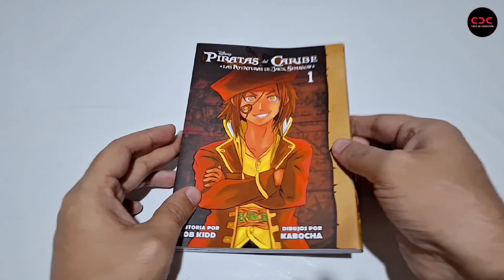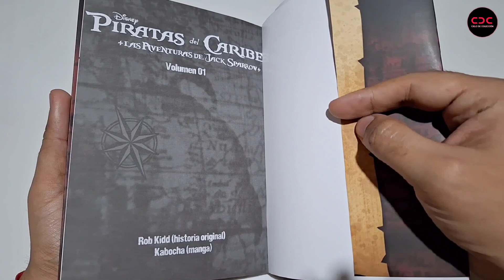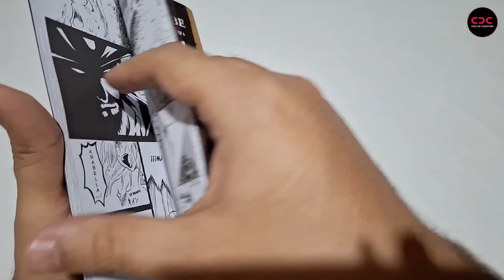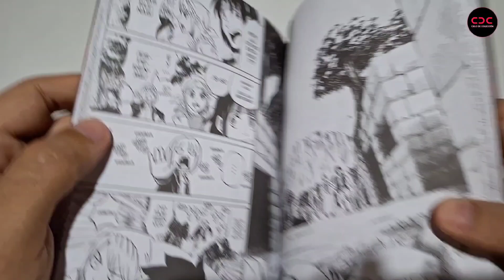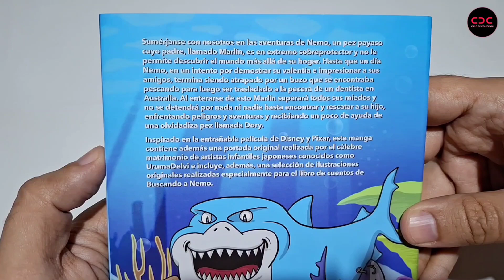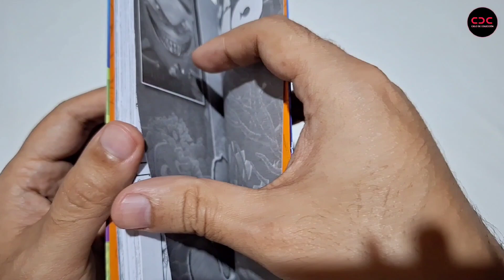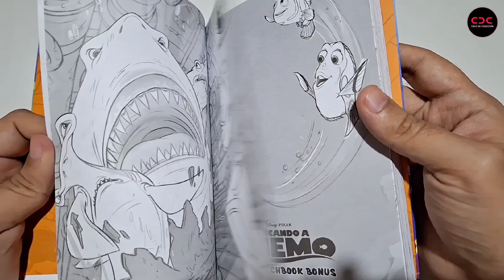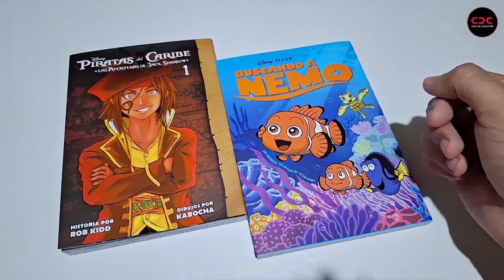Disney Manga - Entregas 4 y 5 - Colecciones La Nacion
Music Info: Energetie Rock Trailer by
RomanSenykMusic.